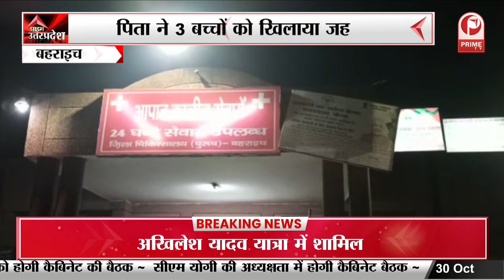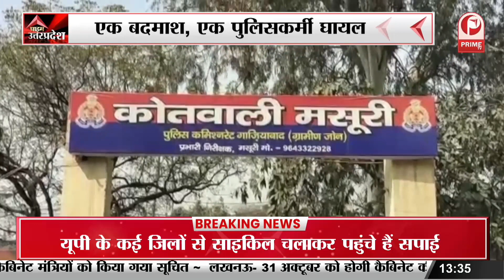PDA Cycle Yatra: Expressway पर साइकिल लेकर निकले Akhilesh Yadav | Lucknow | SamajwadiParty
लोकसभा चुनाव 2024 से पहले सपा मुखिया अखिलेश यादव पिछड़ा, दलित और अल्पसंख्यकों को साधने में लगे हैं। अखिलेश सोमवार को पूर्वांचल एक्सप्रेस-वे पर साइकिल चलाकर यही संदेश दे रहे हैं। पीडीए यात्रा में एक्सप्रेस-वे पर बैंड-बाजा के साथ सपा नेताओं ने उत्सव जैसा माहौल बना दिया। अखिलेश के पहुंचने के बाद समर्थक सड़क पर ही दौड़ने लगे